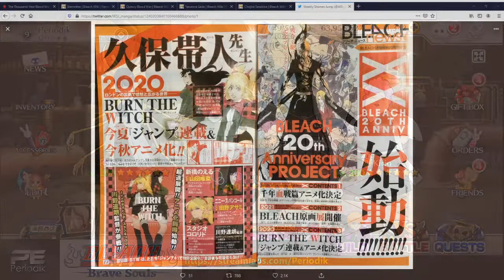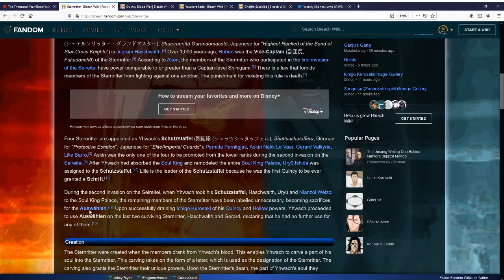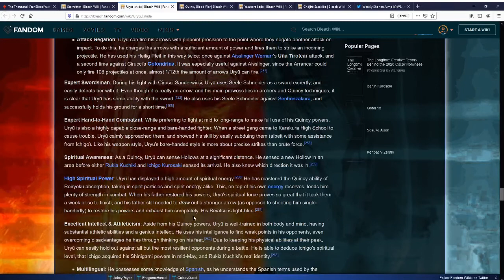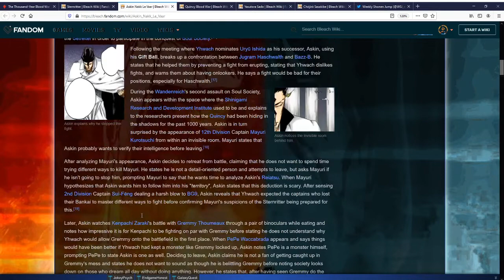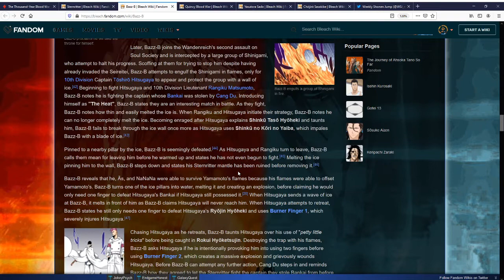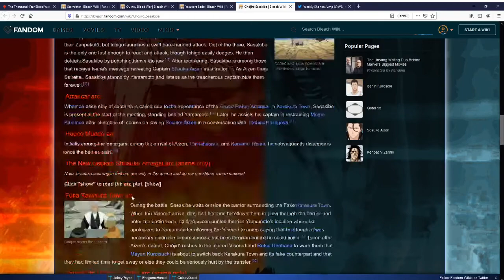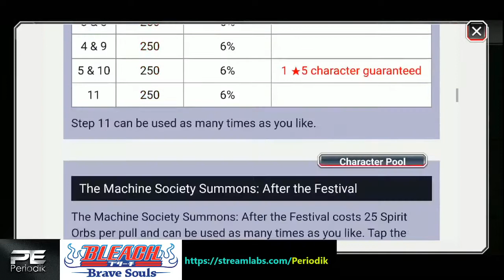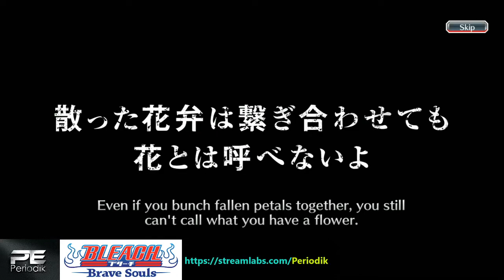WHO WILL DEBUT IN BRAVE SOULS NOW THAT BLEACH ANIME IS RETURNING!?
What the hell is going on people!? This is Periodik and you see the title of the video! Today we're jumping back into Bleach Brave Souls! With the announcement of Bleach anime returning to cover the Thousand Blood Year War I'll go over who I think will show up in Brave Souls. I'll also throw a multi at one of the current banners!

***Apologizes for the low mic and crappy quality. My PC's power supply has crapped out so I'm forced to record on my laptop where I don't have editing software. ***